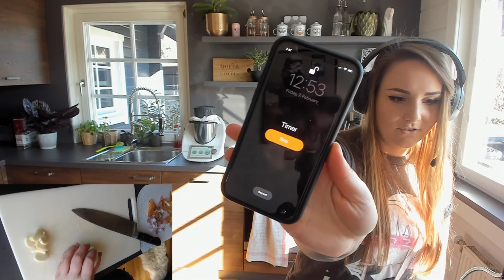The PERFECT lasagne and tasty millionaire bites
Millionaire's Shortbread:

Shortbread Base
65 g granulated sugar
150 g plain flour
65 g semolina
150 g unsalted butter, cold, diced

Caramel Layer
120 g granulated sugar
120 g unsalted butter, diced
370 g condensed milk
80 g golden syrup
80 - 100 g hazelnuts, blanched

Chocolate Layer
200 g dark chocolate, small pieces or callets

Lasagne:

Béchamel
40 g butter
40 g flour
500 g milk
½ TS salt
 pepper
nutmeg

Bolognese:
olive oil
1 medium onion, chopped
as much garlic as u like
400g mince (whatever kind u like)
500g pureed tomatos
basil
oregano
salt
pepper
1 stock cube (if u want)

you will also need:
pasta
shredded mozzarella
parmesan